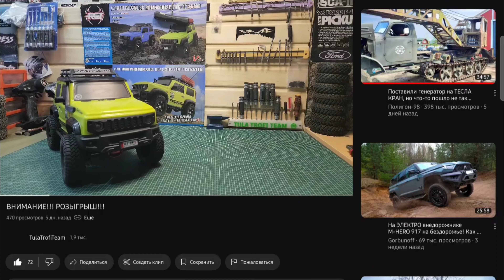Друзья дождались!!!! РОЗЫГРЫШ в действии. Начнём!!!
Банк для переводов: Озон или Сбер. (СБП работает)